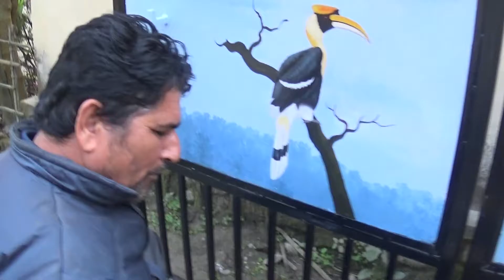Painter Krishna Tiwari - Talent Hunt